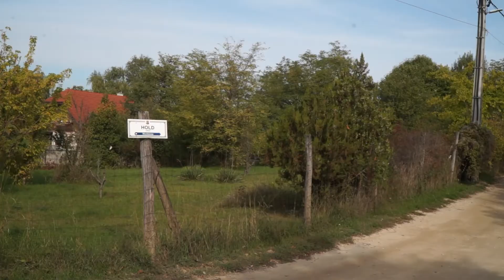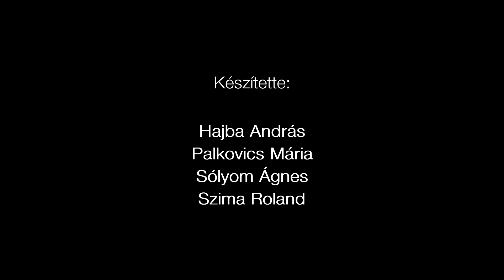Polgármesteri interjú Solymárról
2021. október 14.

Interjú dr. Szente Kálmánnal, Solymár polgármesterével. Témák: utak, útfelújítások, zebrák, plébánia udvara, jégpálya, iskolafelújítás, főzőkonyha, bicikliút, egyéb pályázatok, befolyt adóbevételek, közmeghallgatás, programok